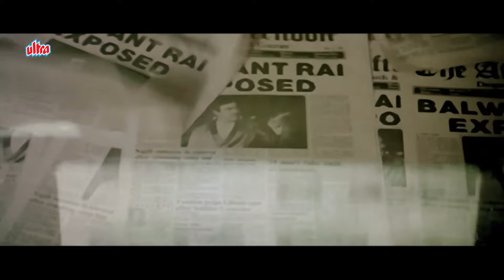सनी देओल और साथियों ने पुलिस ॐ पूरी को निहत्था पकड़ा | Sunny Deol | Ghayal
Ghayal is a 1990 Indian Hindi-language action drama film directed by Rajkumar Santoshi (in his directorial debut) and produced by Dharmendra.

Cast :
Sunny Deol as Ajay Mehra
Meenakshi Seshadri as Varsha Sahay
Raj Babbar as Ashok Mehra
Moushumi Chatterjee as Indu Mehra
Amrish Puri as Balwant Rai
Om Puri as ACP Joe D'Souza
Kulbhushan Kharbanda as Police Commissioner Ashok Pradhan
Shabbir Khan as Vardha Rajan
Sudesh Berry as Rajan Berry
Annu Kapoor as Ashok's friend
Sharat Saxena as Captain Deka
Viju Khote as Boxing Coach